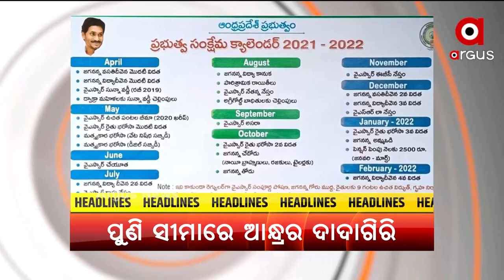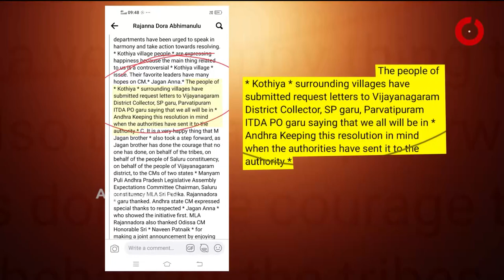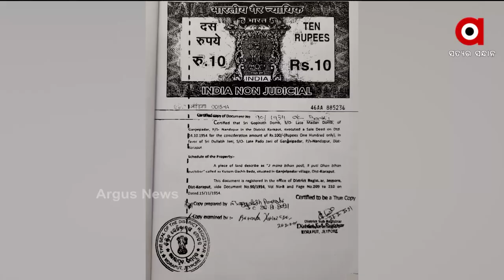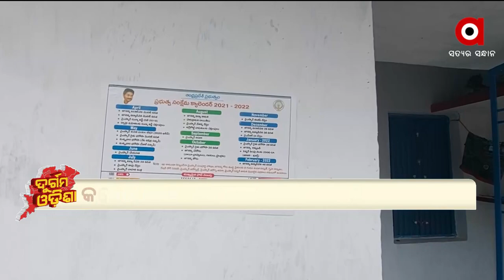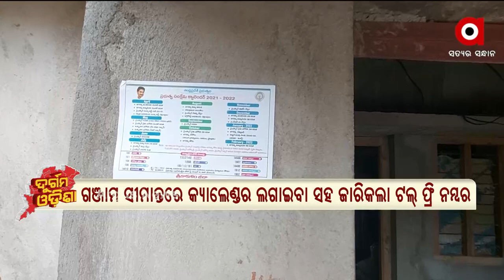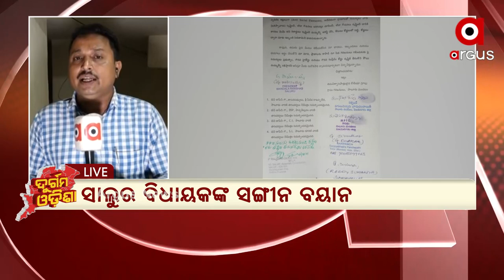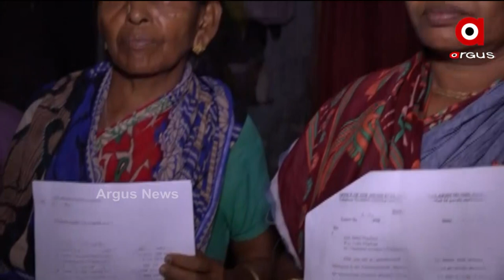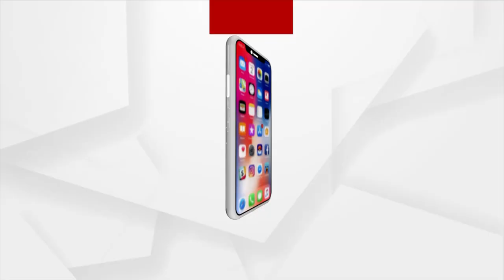ଦୁର୍ଗମ ଓଡିଶା | Argus News